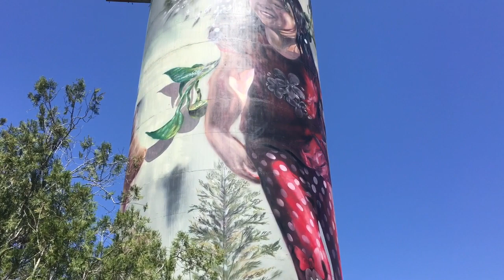Driving Around Monto Country Town Queensland Australia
In this video I am driving around Monto a small rural service centre inland from Bundaberg. It is a town dependent on the surrounding agriculture - predominantly mixed farming and timber. Monto is 477 km north west from Brisbane via the Bruce and Burnett Highways. It is believed that "monto" is probably a Gureng Gureng Aboriginal word meaning "plains with ridges on them".